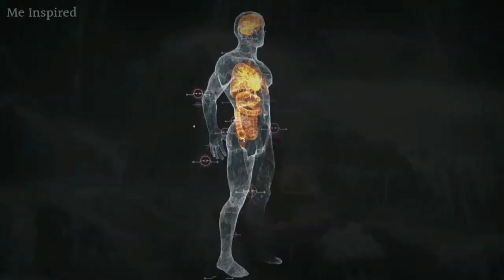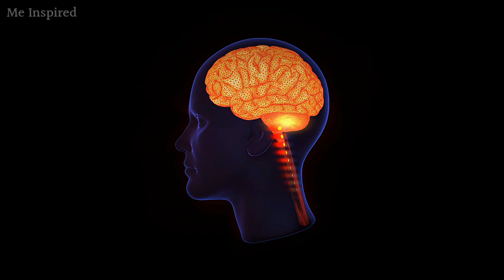मन में गंदे विचार आते है तो ये करो|How To Control Negative&Dirty Thought|How To Stop Overthinking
मन में गंदे विचार आते है तो ये करो|How To Control Negative&Dirty Thought|How To Stop Overthinking#motivation#brahmacharya#overthinking#meinspired#celibacy#motivationalvideo#nofapmotivation#hiwtocontrolmind

30 days Brahmacharya Benefits
hindi motivational video
celibacy benefits in hindi

benefits of Brahmacharya in hindi
Brahmacharya Benefits Hindi
Brahmacharya hindi motivational video

ब्रह्मचर्य की शक्ति(फायदे)|30 Days Brahmacharya Benefits|How Celibacy Can Change Your Life#motivation#brahmacharya#celibacy#meinspired#semen

How To Celibacy Can Change Your Life|30 Days Brahmacharya Benefits|Hindi Motivational Video#semen#celibacy#brahmacharya

how to quit porn
how to quit masterbating
motivation for you
Brahmacharya best motivational video

how celibacy change Your Life in hindi
Brahmacharya Benefits in hindi
30 days benefits of Brahmacharya
90 days Brahmacharya Benefits in hindi
hindi life changing technique
inspirational video in Hindi
Brahmacharya Benefits day by day

Brahmacharya Palan Karne Ke Fayde in Hindi Me
Brahmacharya Benefits in Hindi Me – ब्रह्मचर्य के प्रमुख लाभ
Brahmacharya Palan Ke Fayde (ब्रह्मचर्य पालन के फायदे)
ब्रह्मचर्य के फायदे – ब्रह्मचर्य के प्रमुख लाभ

Brahmacharya Benefits in Hindi – Brahmacharya Ke Fayde in Hindi
Brahmacharya Ke Fayde Hindi Me – ब्रह्मचर्य के फायदे
Brahmacharya Benefits in Hindi Me